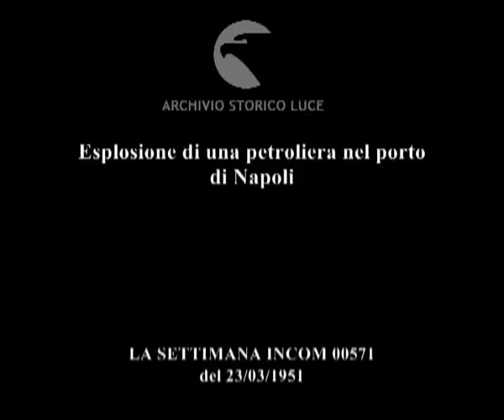Esplosione di una petroliera nel porto di Napoli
Descrizione sequenze:cittadini di Napoli osservano la petroliera affondata ; vigili del fuoco tentano di circoscrivere l'incendio ; rimorchiatori ricercano resti umani ; racconto di un ferito ; corteo di ambulanze ;